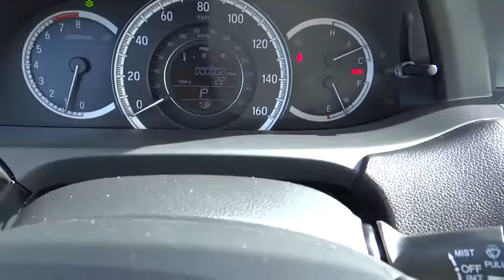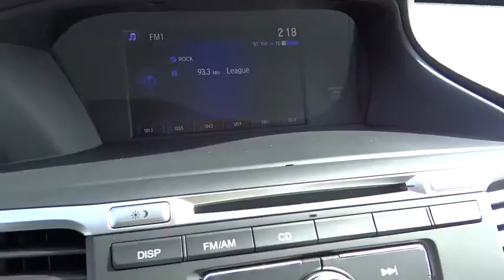2016 Honda Accord Aurora, Denver, Highland Ranch, Parker, Centennial, CO 34705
2016 Honda Accord